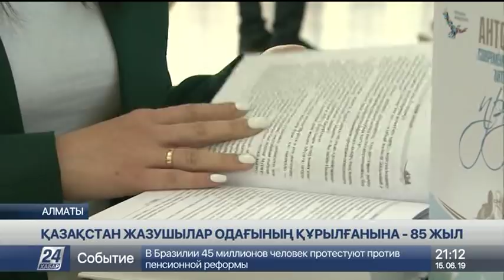15 маусым 2019 жыл - 21.00 жаңалықтар топтамасы